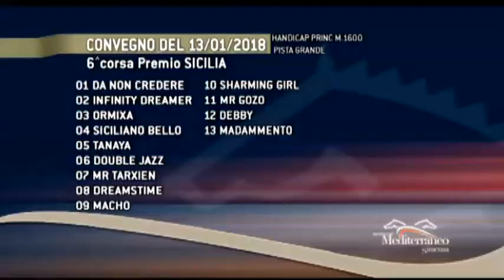Galoppo Corse del 13 Gennaio 2018